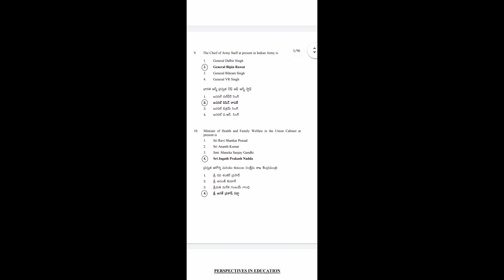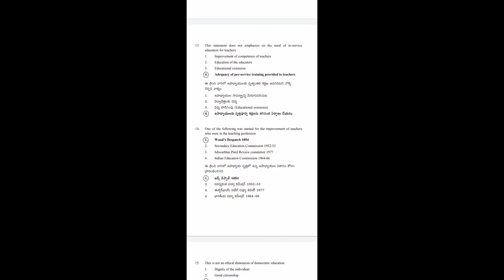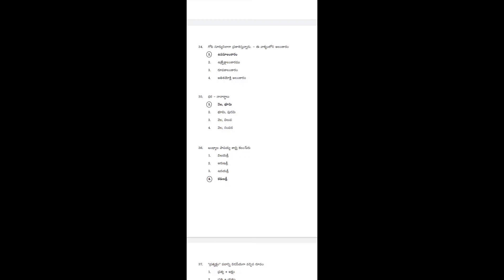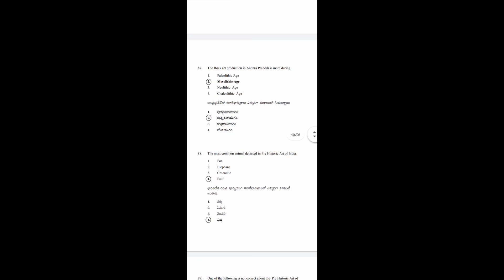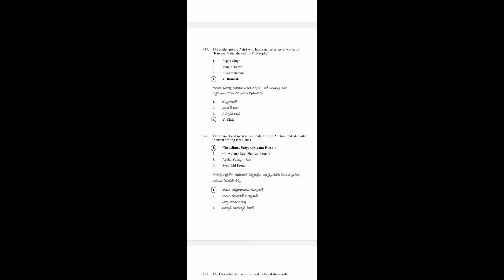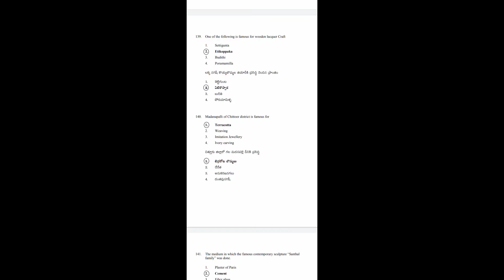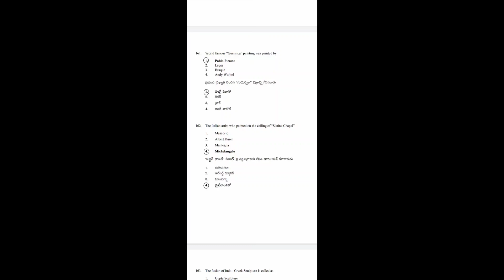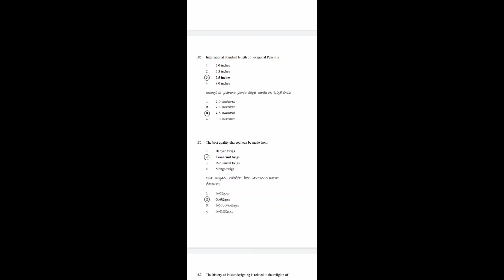DSC art exam model paper in telugu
it is used for all artists for drawing teacher posts